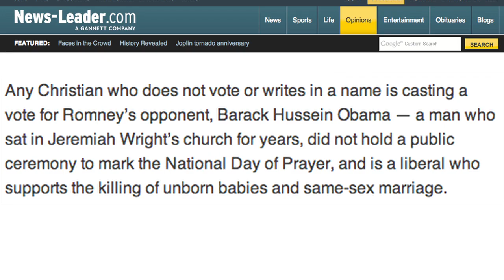Brad Pitt's Mom Pens Letter Opposing Gay Marriage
Brad Pitt's mom Jane Pitt penned an anti-gay marriage letter to her local newspaper The Springfield News-Leader. Brad's mother expressed her support for Republican presidential candidate Mitt Romney, saying voters should back him because of his anti-abortion and "Christian conviction concerning homosexuality." Priya Desai has the complete story.